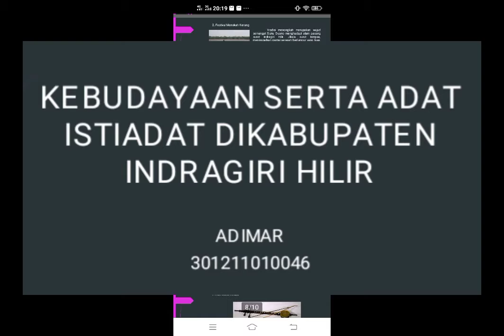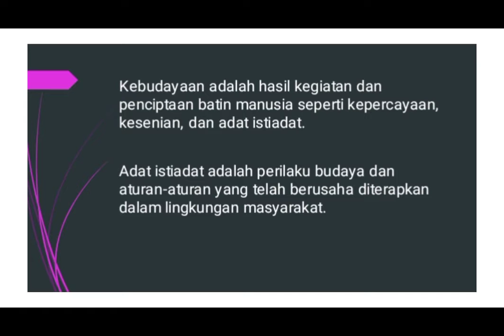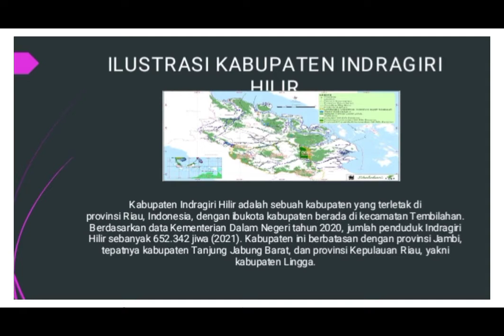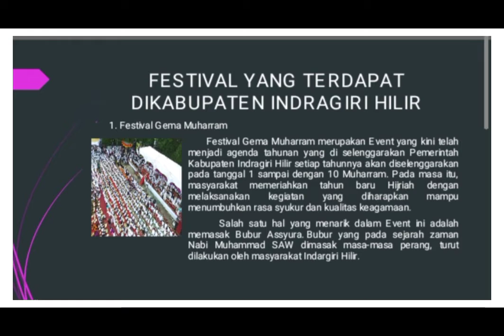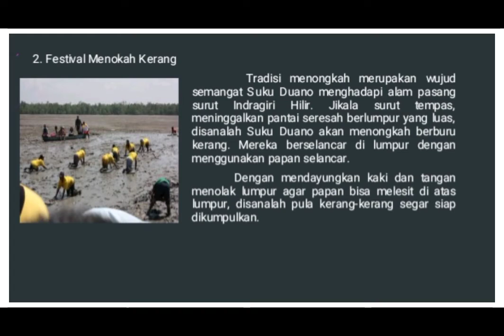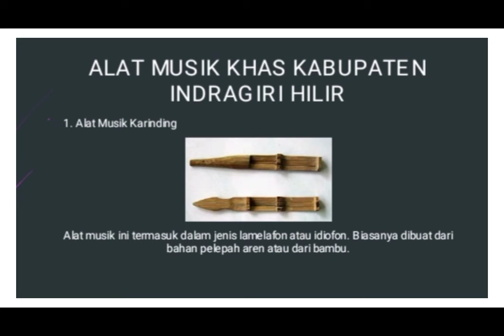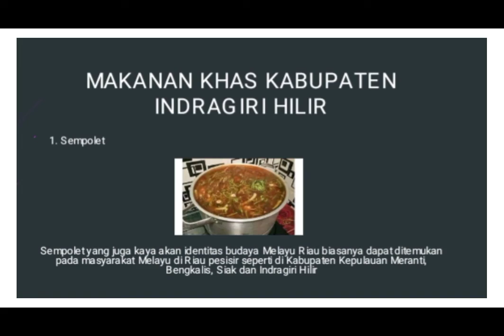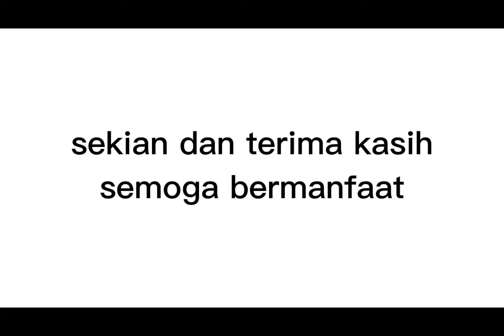Adimar, Fakultas Hukum